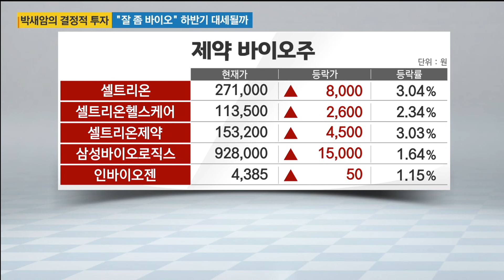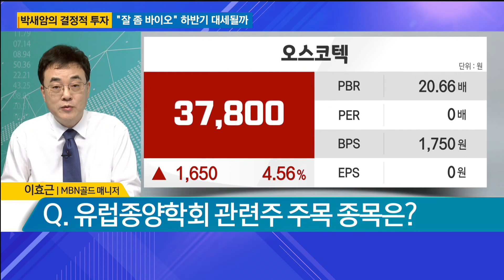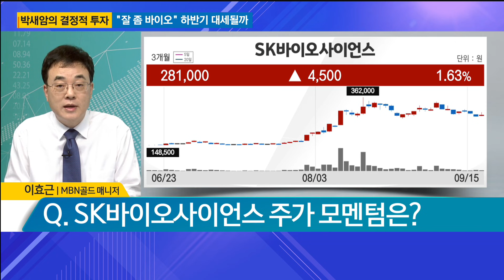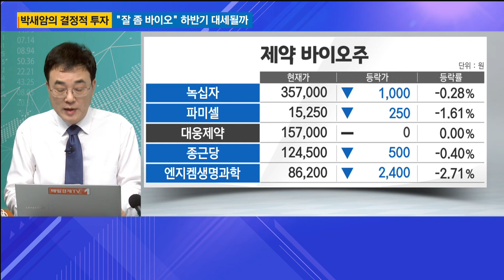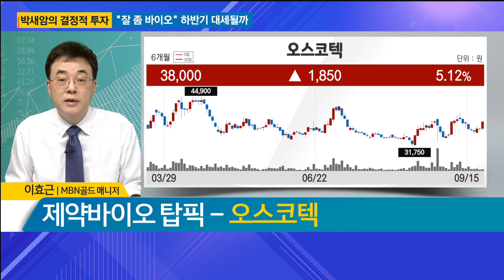[박새암의 결정적 투자] "날 좀 바이오" 하반기 대세될까 / 에이치엘비ㆍSK바이오사이언스ㆍ셀트리온 / 결정적 투자 / 매일경제TV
[박새암의 결정적 투자] "날 좀 바이오" 하반기 대세될까 / 에이치엘비ㆍSK바이오사이언스ㆍ셀트리온 / 결정적 투자 / 이효근 MBNgold 매니저/ 매일경제TV